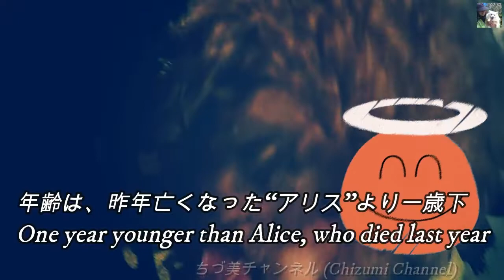2020 03 23 “諭吉”の物語 (The story of Yukichi)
親愛なるお友達の皆様、私のチャンネルを支援してくださいます皆様に心よりお礼を申し上げます。 🙇
　本日は、我が家の長男の“諭吉”です。頑なに“オンリー”を通す子です。

　Dear friends, thank you very much for supporting my channel. 🙇
　Today is my father's eldest son, Yukichi. 　He is a stubborn “only” child.
　 I hope you can see it until the end.